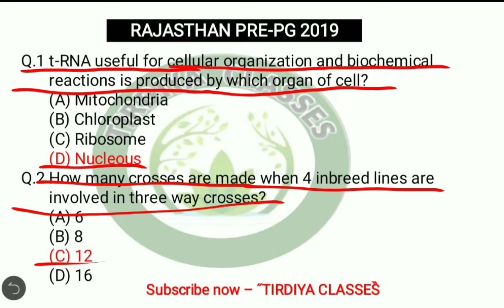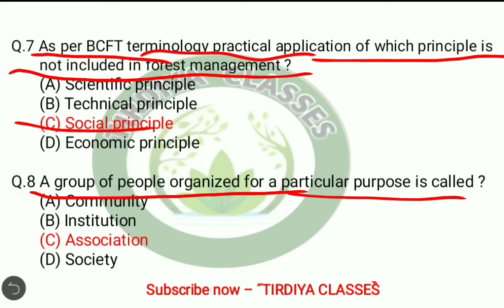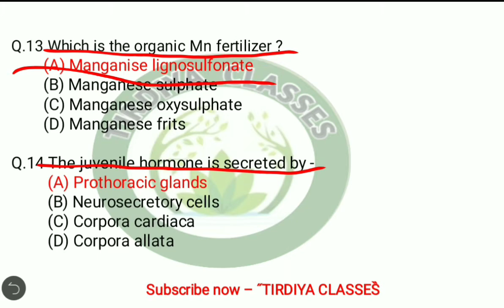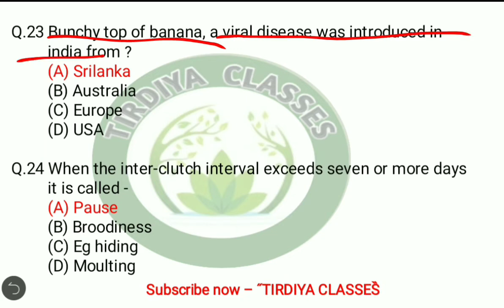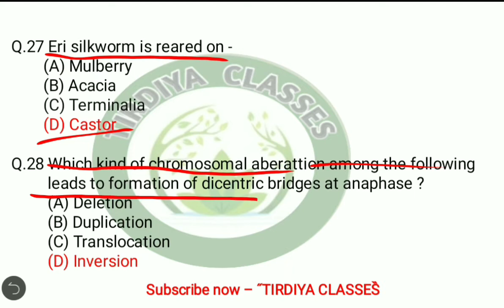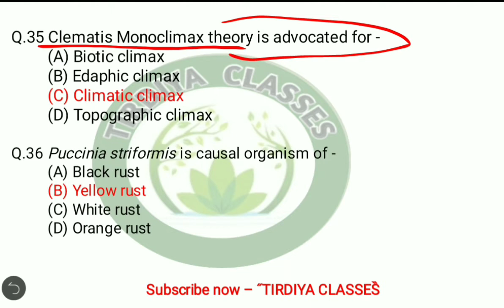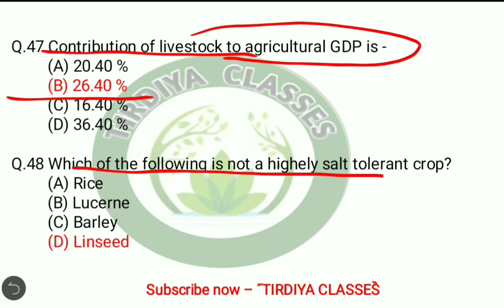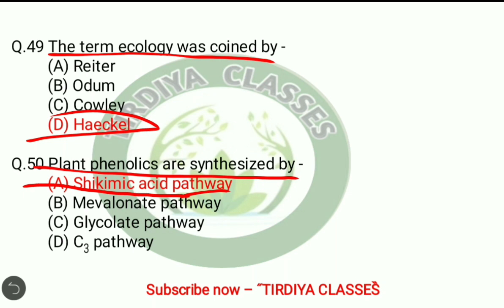RAJASTHAN PRE-PG SOLVED QUESTION PAPER 2019 (PART-1) | RAJASTHAN PRE-PG AGRICULTURE OLD PAPER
In this video we will discuss about 50 Questions out of 100 Questions of Rajasthan pre-pg 2019..
This video is helpful for those students who preparing rajasthan pre-pg..

Your quiry:
# Rajasthan pre-pg solved question paper 2019 (part-1)
# Rajasthan pre-pg Question paper
# Rajasthan pre-pg Agriculture old paper

RajasthanPre-PgAgOldPaper